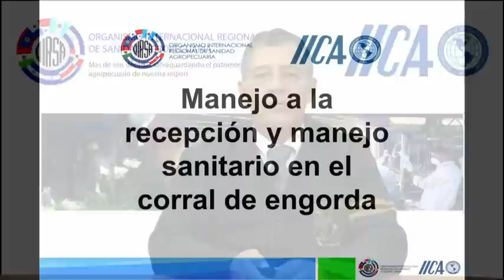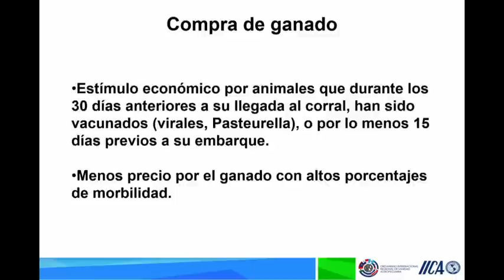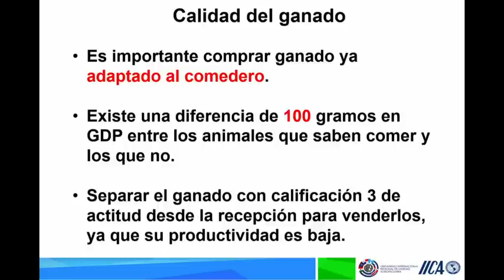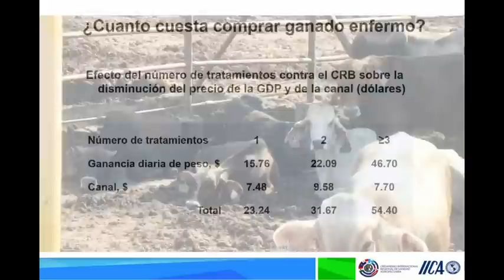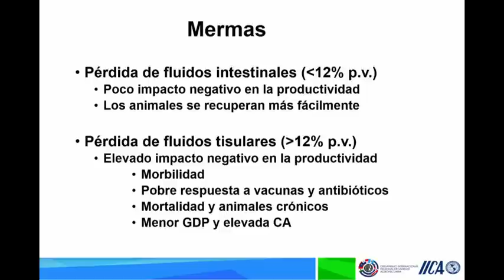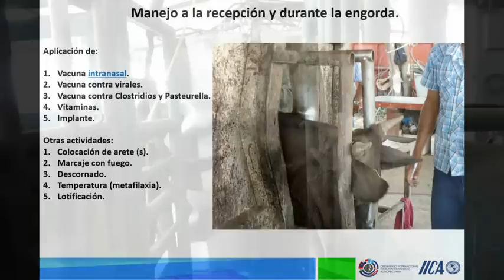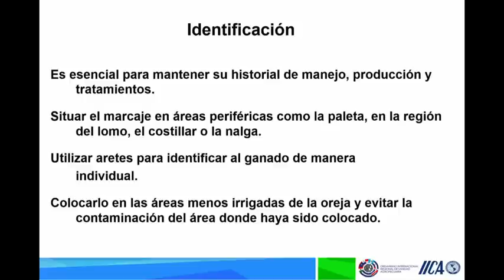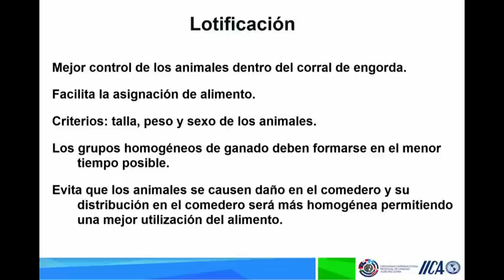Manejo recep y sanitario corral engorda Parte 1